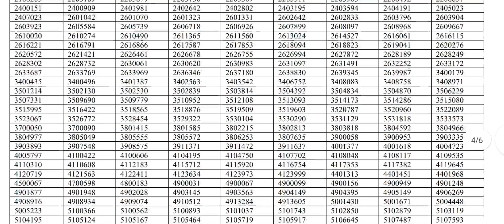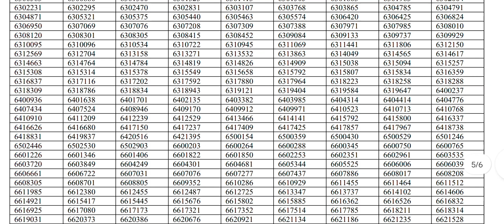UPSC Forest service Prelims Results 2023